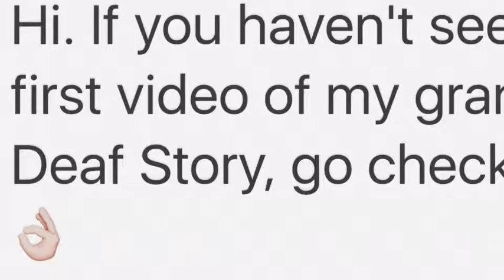My Grandmas Deaf Story By kayleytine in ASL #2